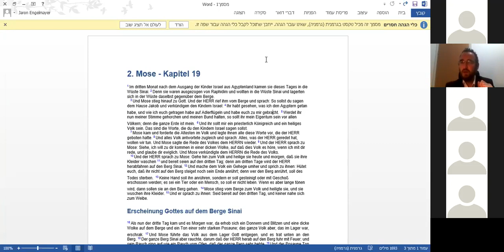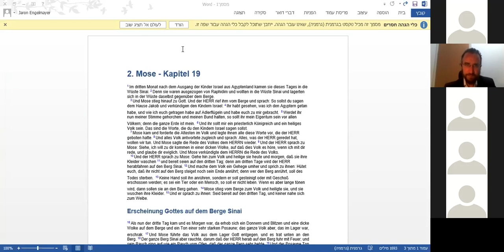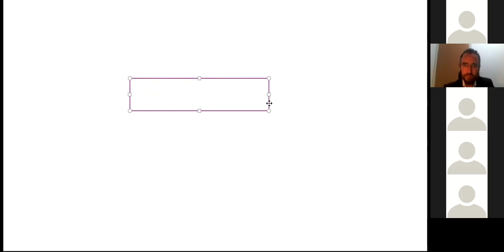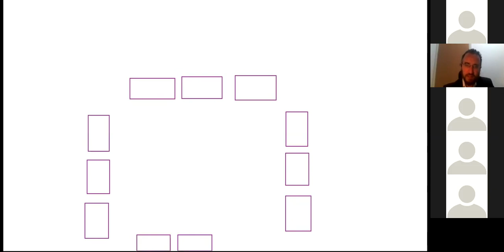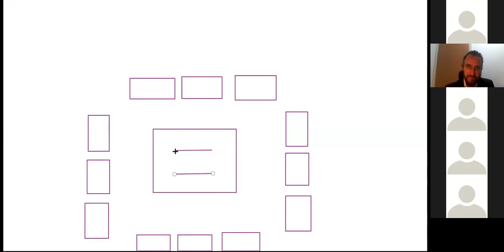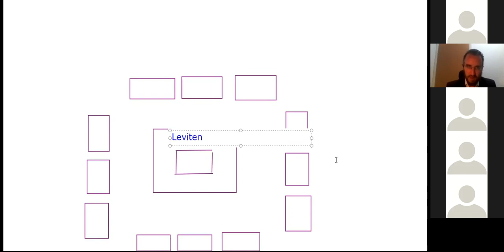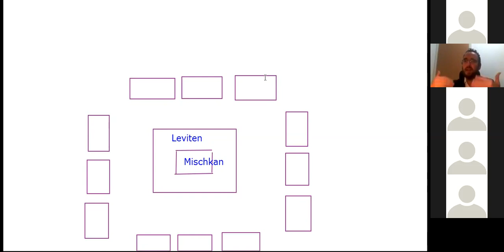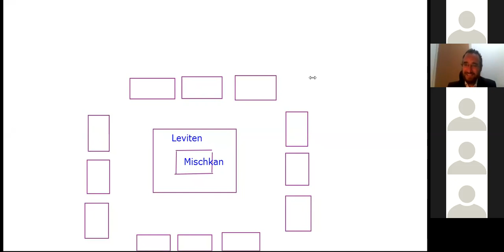DE - LILMOD E-Learning - R Jaron Engelmayer - Perlen der Torah - Sommer 2019 - 4. Juni 2019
Perlen aus der Torah am Dienstag um 19 Uhr
Aktuelles direkt aus der Parascha - wie aus der Parascha erstaunlich relevante Anleitungen fürs Leben werden.
Die wöchentlichen Kapitel der Torah sind für den modernen Menschen aktuell mehr als jemals zuvor.  Heutzutage drehen sich in der Welt zahlreiche Diskussionen um die Traditionen, Geschichte und Religion des Judentums. Die Torah ist der Wegweiser für den kreativen klugen Menschen mit  zeitloser Weisheit von grossem moralischen Wert und bietet uns den Weg zum Verständniss der Welt, unserer Umgebung und verhilft uns zu Reflexion unserer Gedanken und Taten.

Ob es um den Sinn des Lebens, Beschneidung, Philosophie von Gute und Böse, Gebete oder die Etablierung des Staates Israel, das Besteigen des Tempelberges oder Organspenden und modern technische Erfindungen geht. All das sind Fragen, die genau durchleichtet und diskutiert werden, bevor eine Entscheidung gefaellt wird und stets sind unzaehlige Quellen in der Meinungsbildung und Entscheidungsphase beteiligt. In diesem Kurs lernen Sie über die vielseitigen Fragen und Antworten des Judentums im philosophischen, religiösen und geschichtlichen Bereich, bilden und erweitern Ihren Horizont und erfahren das, was Ihnen auf der Zunge brennt. Von Wisssenschaft bis Kabbalah wird ihnen ein besonderer Einblick geboten - stets gepaart mit gutem Humor und einem Augenzwinkern.
Als Besonderheit werden Sie durch herausragende Persönlichkeiten der heutigen deutsch-sprachigen jüdischen Welt geleitet. Rabbiner, die Ihnen diverse unterschiedliche Einsichten und Blickrichtungen auf das Judentum und auf das Weltgeschehen von damals und heute bieten.